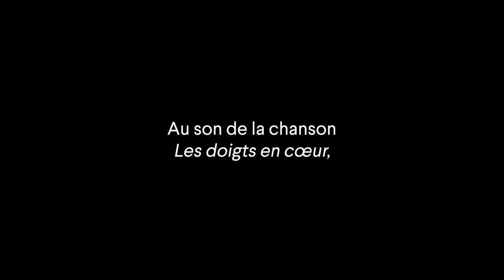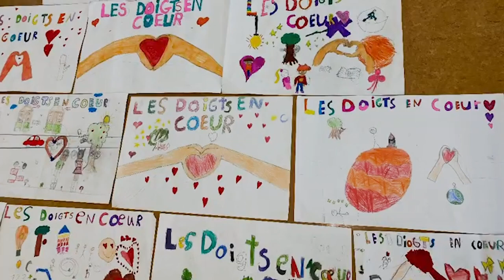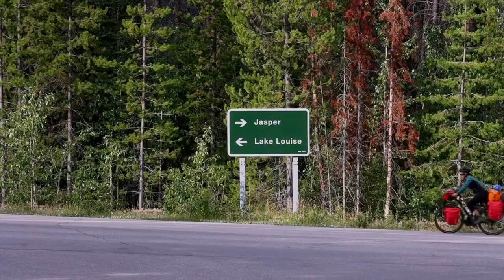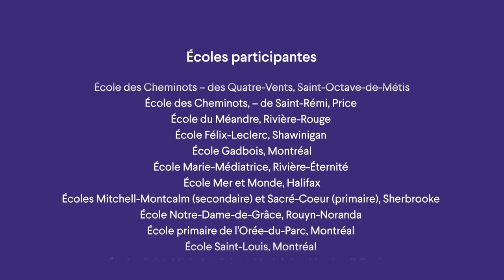Une chanson à l'école - Les doigts en cœur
L'OSM félicite les dizaines de milliers de jeunes et tous les enseignants qui ont participé à Une chanson à l'école

Auteur-compositeur-interprète : Louis-Jean Cormier
Arrangement orchestral : Jean-Nicolas Trottier
Chef d'orchestre : Rafael Payare